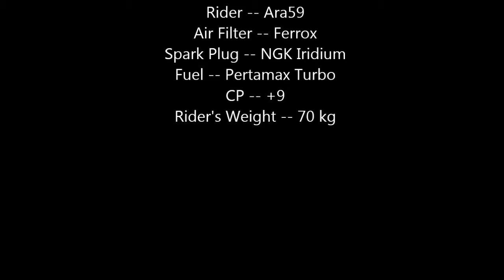ilsa third run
top speed nmax standar